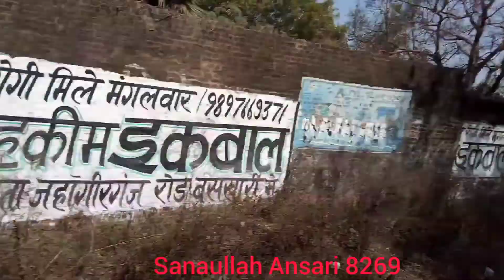Samajwadi party Haswar me Aklesh yadav Ambedkar Nagar